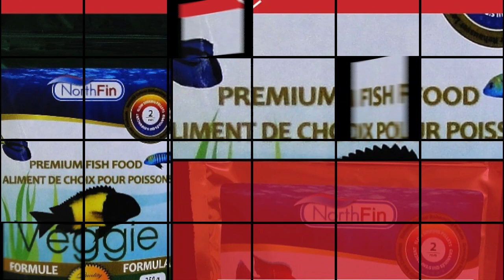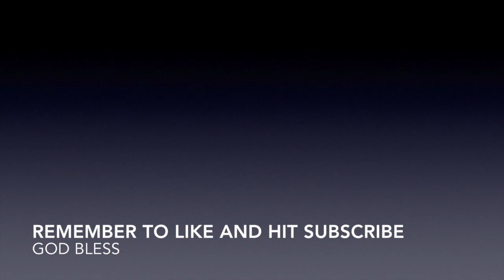HOW TO BUY AFRICAN CICHLIDS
THIS IS A VIDEO IS REGARDING THE TOP 3 ONLINE FISH PLACES I ALWAYS BUY FROM.

CHECK OUT THE LINK BELOW TO DONATE IF YOU WOULD LIKE TO A GOFUNDME ACCOUNT THAT WAS SET UP BY A DEAR FRIEND OF OURS OUT OF THE GOODNESS OF HIS HEART!